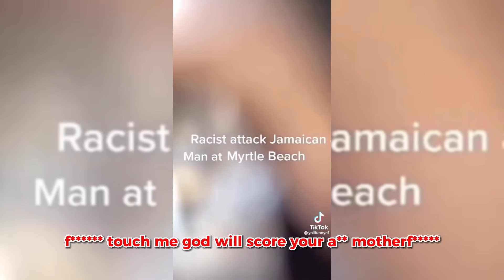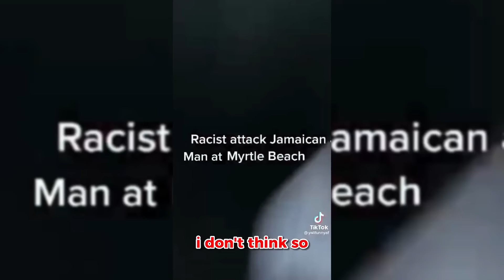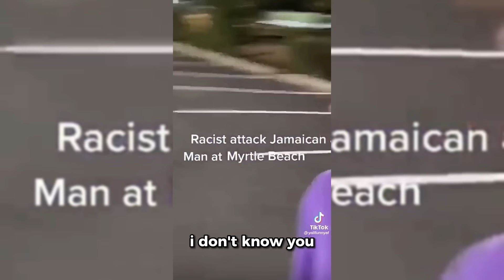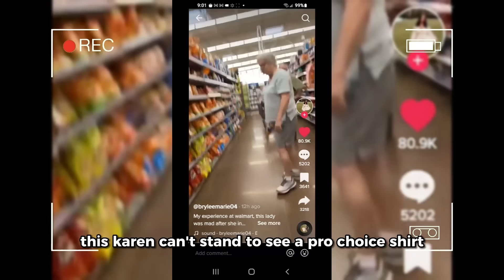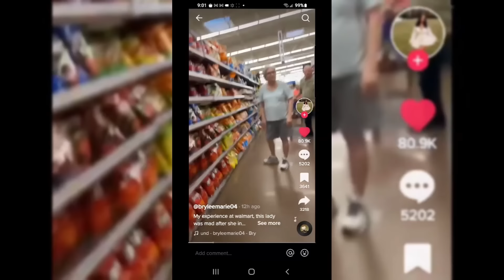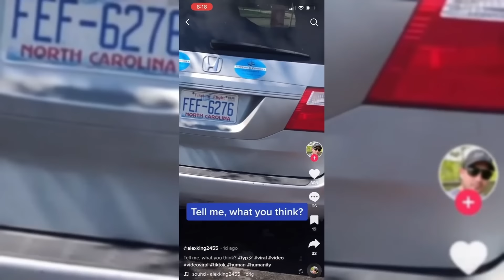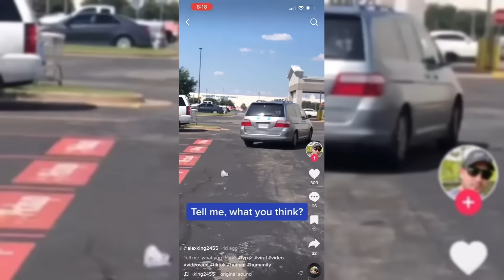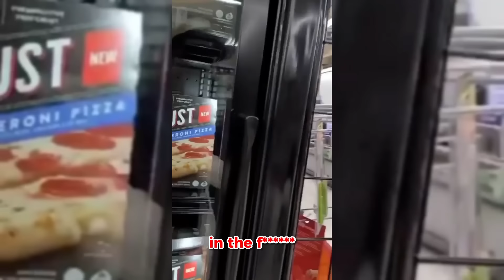KARENS Who Got OWNED and Humiliated! #52